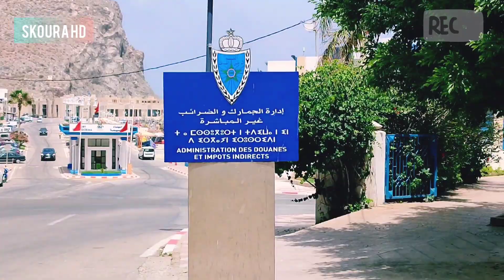A tour of the port and beach of Quemado in Al Hoceima